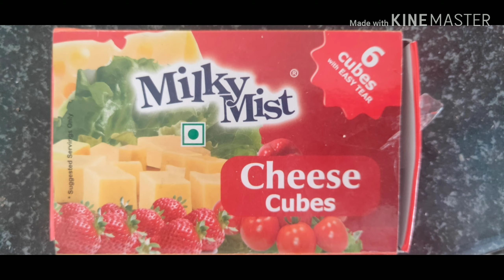Sandwhich ఎలా చేయాలి??🤔🤔 చూడండి మరి మీరే 🍞🍞😋😋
Hi all my name is Revathi